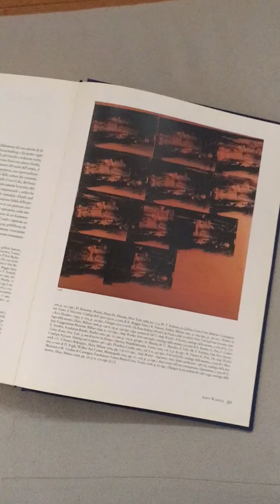GAMconTE - episodio 4 - Helmut Newton e Andy Warhol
Continuamo il tour alla mostra di Helmut Newton con Arianna Bonna, senior exhibition manager del museo. Newton ha realizzato numerosi ritratti a personaggi famosi del Novecento, tra i quali Andy Warhol (1974), Gianni Agnelli (1997), Paloma Picasso (1983), Catherine Deneuve (1976), Anita Ekberg (1988), Claudia Schiffer (1992) e Gianfranco Ferré (1996).

Ci soffermiamo su quello di Andy Warhol.

La GAM ha in collezione l’opera Orange Car Crash (5 Deaths 11 Times in orange) (Orange Disaster), 1963 (Serigrafia su acrilico su tela)
Nel 1963 Andy Warhol abbandona definitivamente la tecnica della pittura per quella più congeniale ai suoi intendimenti della serigrafia più facilmente replicabile e impersonale, scelta che va di pari passo con il varo di una serie di soggetti ispirati alla morte. Il primo di questo ciclo intitolato “Death  and Disaster” è ancora dipinto a mano, 129 Die in Jet (Colonia Museum Ludwig), del 1962, riproposizione fedele della prima pagina del new York Times che documentava il disastro aereo in cui perirono 129 persone.
A questo primo lavoro sarebbero seguite le scene di incidenti stradali, suicidi, sale operatorie, sedie elettriche, foto segnaletiche di criminali, armi e teschi.
Orange Car Crash riprende un brano di vita attraverso l’ennesima fotografia di un incidente stradale del 1959. Replicando più volte l’immagine sulla tela, dai fondi generalmente vivissimi come le cromie del linguaggio pubblicitario, Warhol ingenera una sorta di assuefazione visiva e di conseguente svuotamento drammatico della sequenza, quasi un antidoto alle emozioni forti dell’esistenza